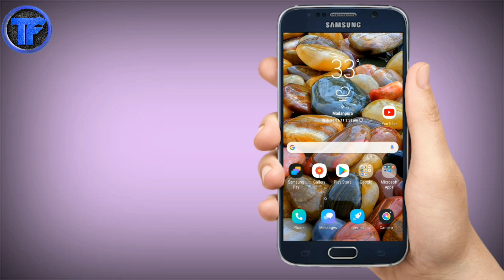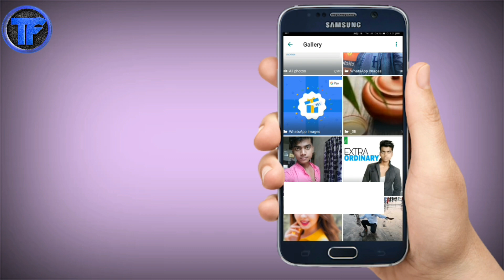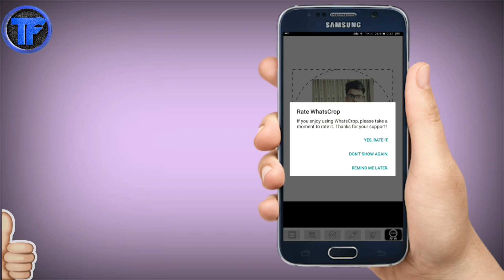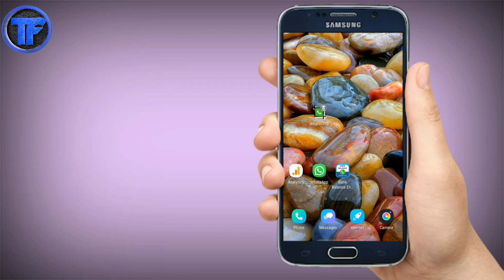WhatsApp Profile पर अपना फोटो लगाते हो तो ये सीख लो कोई नहीं बताएगा बिल्कुल जादू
✔️PhonePe App download ₹100 Earn